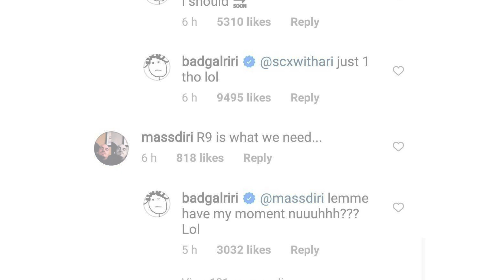RIHANNA..ISLAND GYAL TO BILLIONAIRE ENTREPRENEUR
In honor of Rihanna performing at the Super Bowl this weekend, I thought we could take a trip down memory lane. Looking at her career and how she rose from a teen girl from Barbados to a billionaire beauty mogul.

0:00 Intro
0:35 Childhood
01:22 Discovery
02:37 Music of the Sun
02:58 A girl like me
03:24 Good Girl Gone Bad
04:34 The Incident
06:13 Rated R
06:55 Loud
07:53 Talk that Talk
08:46 Unapologetic
10:09 Anti
11:34 Hiatus
12:42 Fenty Empire
16:03 Return of Ri Ri